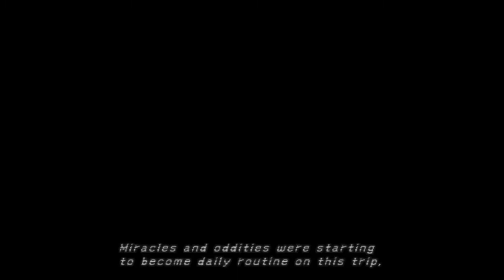FINAL FANTASY X ,, WALKTHROUGH ,, PART 09